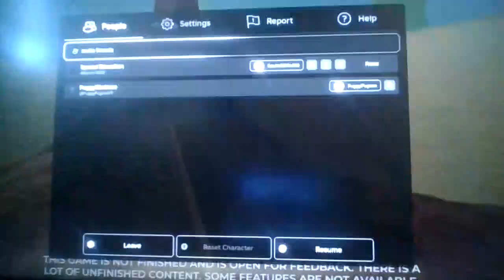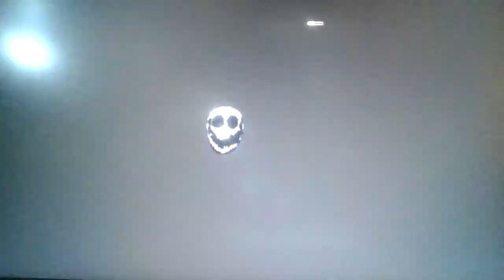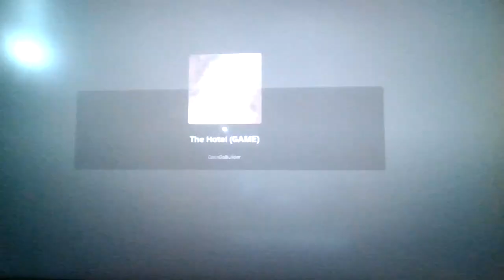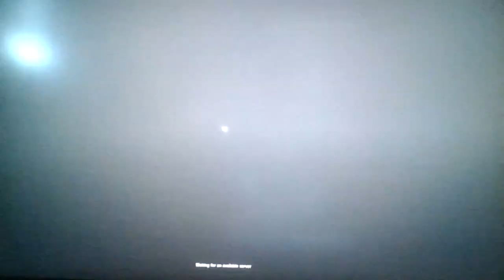Roblox Doors, but MORE harder and difficult (Classy Doors)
Very Classy indeed...